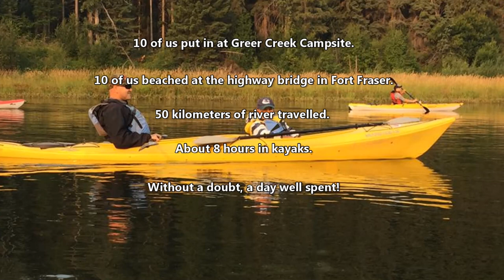Nechako Kayak 2017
Ten of us in nine kayaks paddle down a 50 kilometer stretch of the Nechako River near Fraser Lake, British Columbia in 2017. We put in at the Greer Creek campsite and landed at the highway bridge near Fort Fraser.